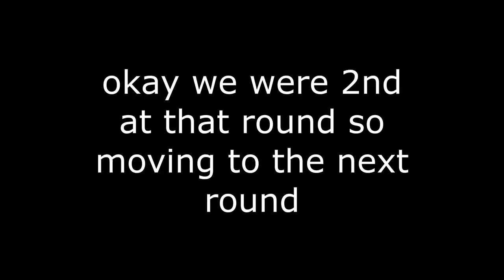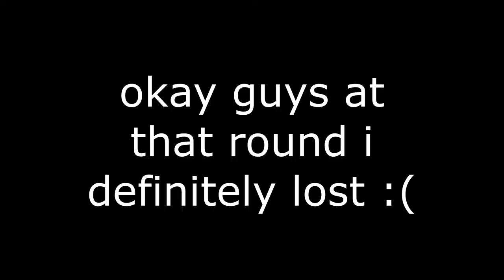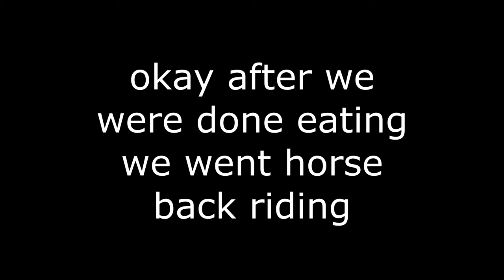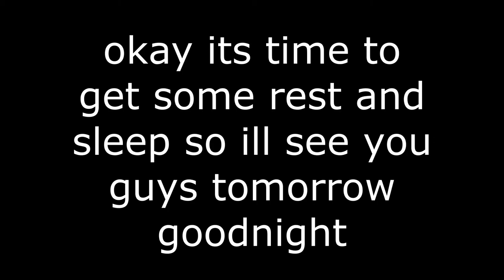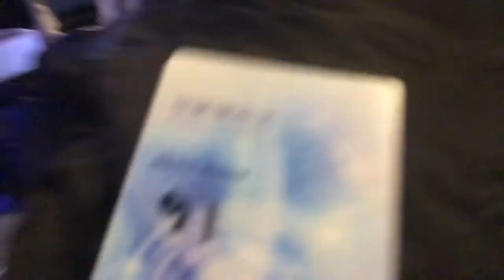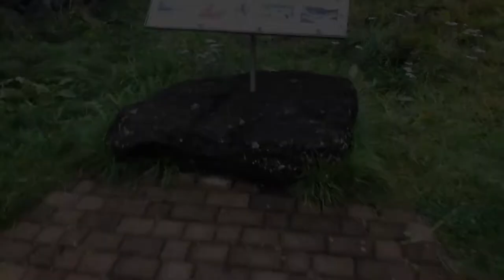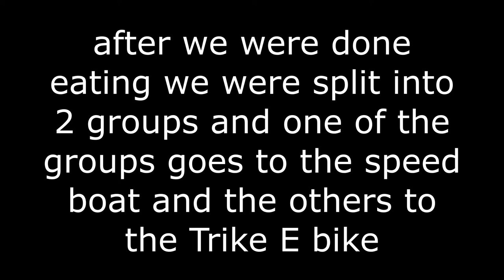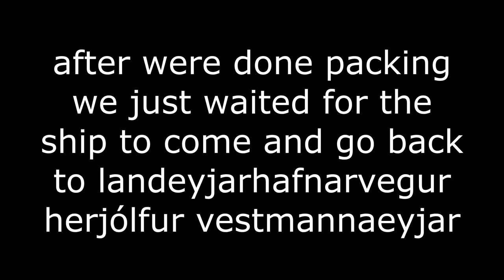Field Trip | Vestmannaeyjar | School Vlog | Jezreel Mitas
Hey guys, this has been really fun and one of my favourite moments in life and I hope you guys enjoyed it! we were in 3 days at this trip. 1 night we stayed in Reykjavík and stayed 2 nights in Vestmannaeyjar.